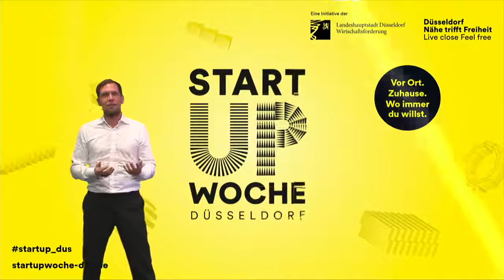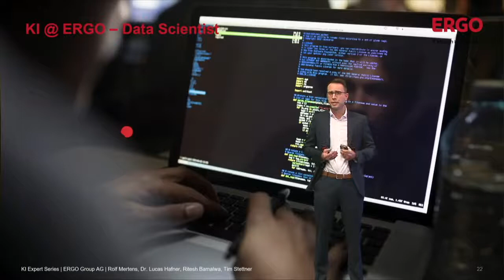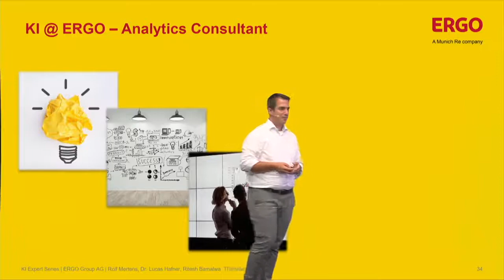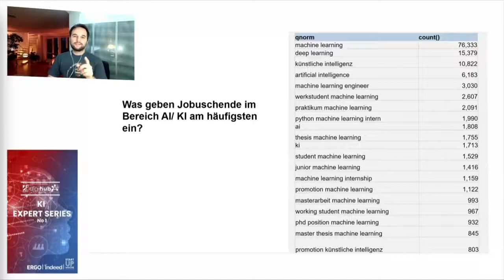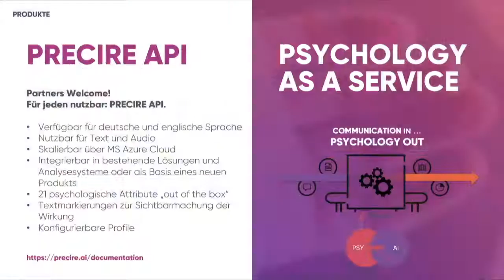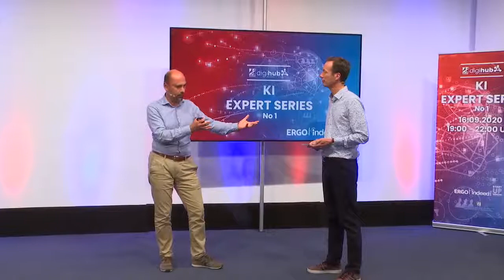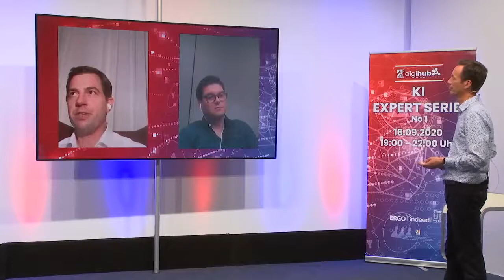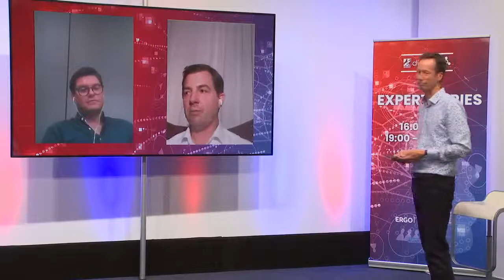Live-Übertragung "KI Expert Series No 1" am 16.09.2020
Gemeinsam mit unseren Partnerunternehmen ERGO, KPMG, Henkel und Vodafone möchten wir die regionale KI‑Community zusammenbringen und die Anziehungskraft auf talentierte Entwickler und Experten stärken.
Die Auftaktveranstaltung zu unserer „KI Epxert“-Reihe findet im Rahmen der Startup-Woche Düsseldorf statt. Wir streamen live aus dem Online-TV-Studio bei SIGMA.
Es erwarten dich Vorträge, Startup-Pitches und eine Paneldiskussion von und mit KI-Experten. Im Anschluss laden wir alle Teilnehmer zum persönlichen Austausch und Networking in exklusive Zoom-Sessions mit den Speakern ein.

Programm:
00:00          Begrüßung
                    Dr. Klemens Gaida & Peter Hornik (digihub)
06:35          KI bei ERGO: Strategische Bedeutung, Projekte, Herausforderungen & Partnersuche
                    Rolf Mertens (ERGO)
52:25          Indeed Deep Dive: Was Big Data uns über den Arbeitsmarkt für KI-Expert*innen sagt
                    Daniel Wahlen (Indeed)
01:21:05    Startup-Pitches: KI-Ideen & Lösungen für die Versicherungsbranche
                    Martin Harasim (PRECIRE Technologies)
                    Dr. Anna Lukasson-Herzig (nyris)
                    Dr. Ramin Assadollahi (ExB)
01:50:35    Paneldiskussion "Wie können wir einen KI-Hotspot im Rheinland aufbauen?"
                    Dr. Klemens Gaida (digihub)
                    Rolf Mertens (ERGO)
                    Ulrich Irnich (Vodafone)
                    Yannick Sonnenberg (Henkel)
                    Michael Niederée (KPMG)
02:32:50    Zusammenfassung der Highlights & Learnings des Abends